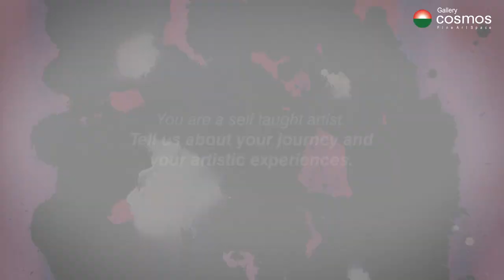Artist Jamil Khan’s ‘Inspiration’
Singapore-based Bangladeshi artist Jamil Khan’s solo exhibition titled ‘Inspiration’ was inaugurated on Saturday, November 11, at the Garden Gallery, Gallery Cosmos, in the capital’s Baridhara.